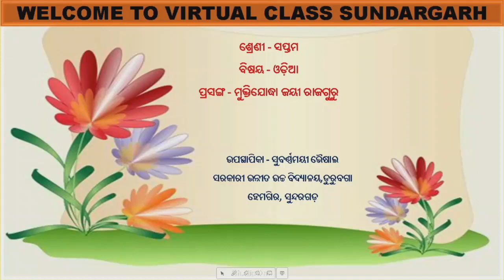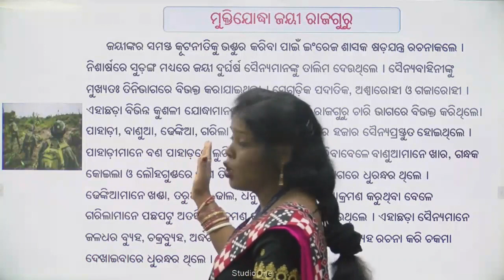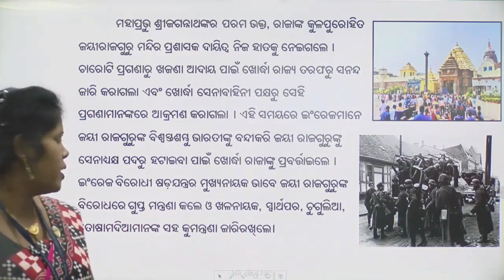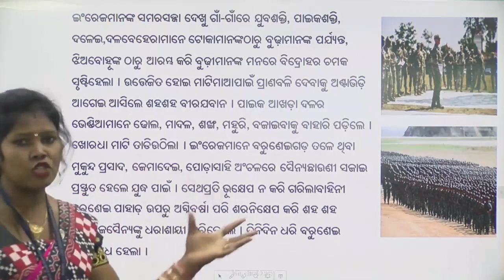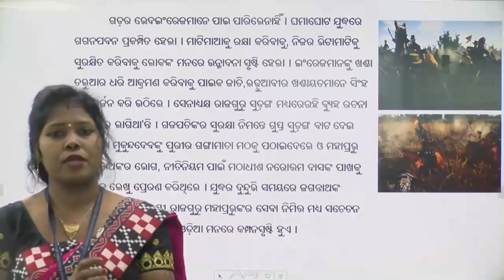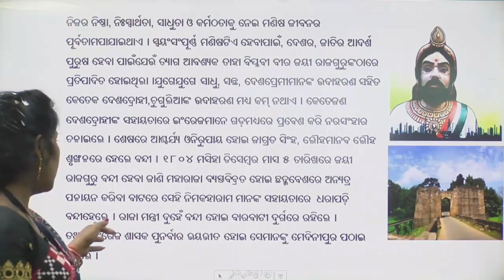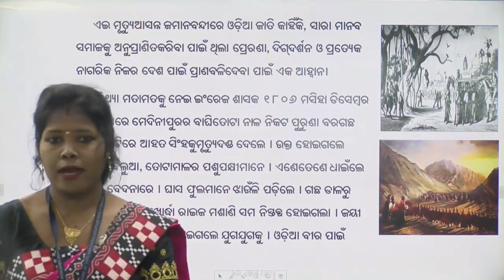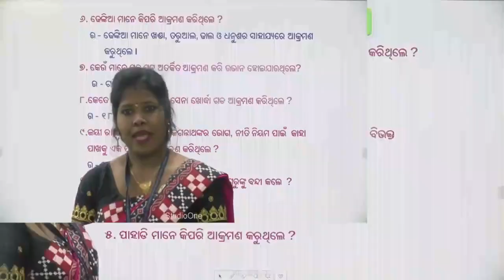Teacher-Subarnamai Bhaisal,Class-Vii, Sub-Odia,Topic-ମୁକ୍ତିଯୋଦ୍ଧା ଜୟୀରାଜଗୁରୁ (ଭାଗ-୨)